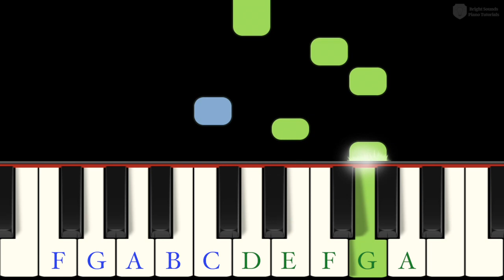My Neighbor Totoro – Very Easy Primer Level Tutorial for Young Beginners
☔️ One of the all-time anime favorites for kids – and this version is perfect for little fingers!! 😍
Check out the sheet music for in-depth finger number suggestions and hand position.

I'm Maria Colletti and I teach fun songs to young beginners and kids who are just learning to read music, as well as early intermediate and high school students!

Learning piano solos at home or online is a great way to supplement what you're studying with your regular piano teacher, and I always have great fingering/hand position suggestions if you'd like to try reading from my published sheet music.

This tutorial will help you learn to play the title song from “My Neighbor Totoro” by Joe Hisaishi.

MyNeighborTotoro is a track from the movie by the same name from StudioGhibli.

This easy arrangement of My Neighbor Totoro is perfect for beginning students who are currently studying Primer Level piano books, but it might also be a fun, easy song for a student who is just starting Level 1! Learn it with this BrightSoundsPiano Synthesia PianoTutorial​ or from my official sheet music at the top of the description!

Arranged by Maria Colletti
Rendered with Synthesia
Produced by Maria Colletti

What I use for my videos:
Synthesia 🎹
Sibelius 🎼
Adobe Premiere 🎬